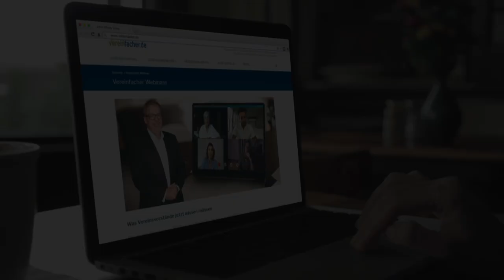Google Fonts-Abmahnungen - Muss ich zahlen? I Vereinfacher.de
Zuletzt haben viele Vereine, Unternehmen und Privatpersonen in Deutschland als Betreiber von Webseiten vermehrt Abmahnungen erhalten, wenn sie auf ihren Webseiten Google Fonts-Schriftarten eingebunden hatten. Dieses Vorgehen entspricht nach aktueller Rechtssprechung in der Tat nicht den aktuell geltenden Datenschutzverordnungen. Was genau hier das Problem ist und was Websitebetreiber tun können, falls sie ein solcher Brief vom Anwalt erreicht hat, das erklärt unser Fachanwalt Dr. Dirk Schwenn im neuen Video von Vereinfacher.de - viel Spaß beim Ansehen!